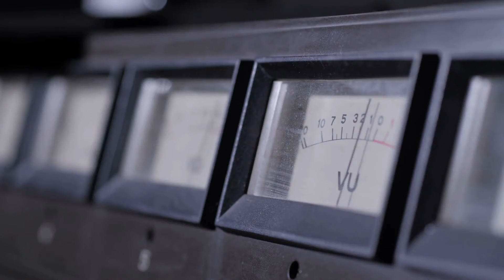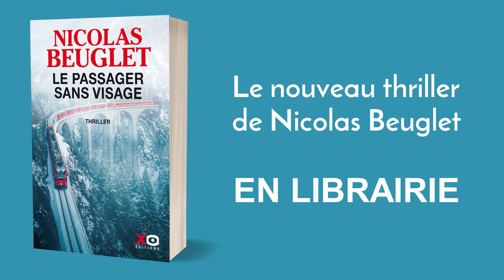Nicolas Beuglet, Le Passager sans visage - Optimisme ou pessimisme face à l'avenir ?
Nicolas Beuglet répond à nos questions sur son nouveau thriller, "Le Passager sans visage".